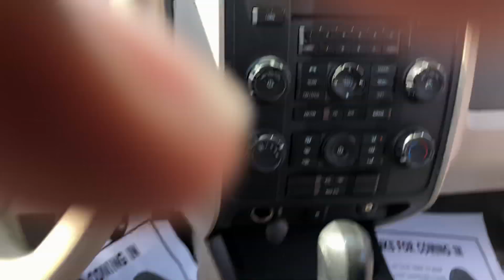September 9, 2019